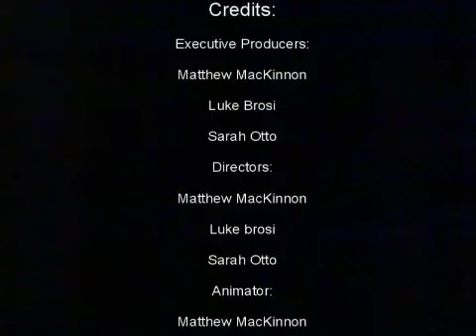The Island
This movie is about a mini figure who rides a boat to a mysterious island and then has to fight natives and a monster. Finally when the mini figure goes into a home and wakes up next morning he takes care of the monster permanently.
This movie was made at the Bricks 4 Kidz movie making camp.